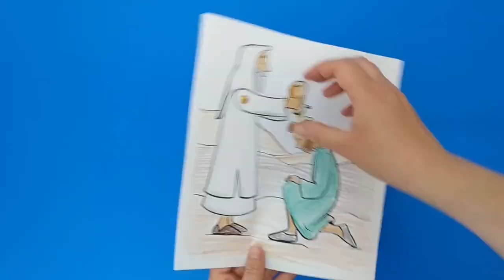Samuel Anoints Saul as King Craft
- Crayons
- Scissors
- Split pin